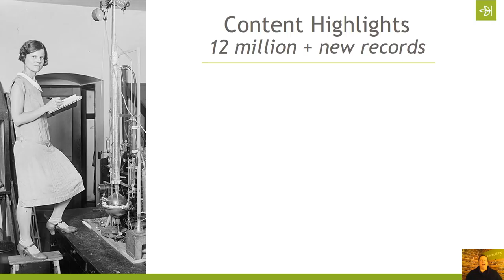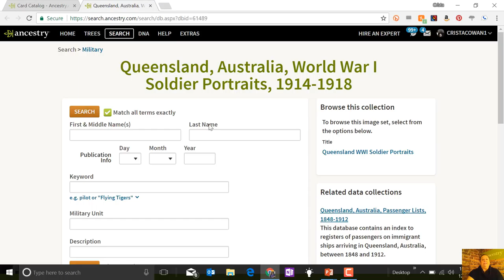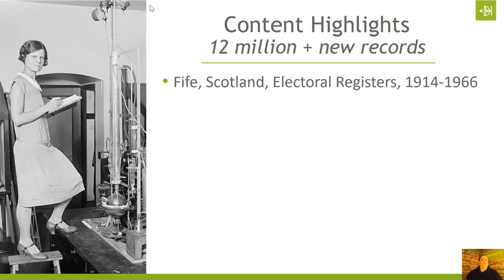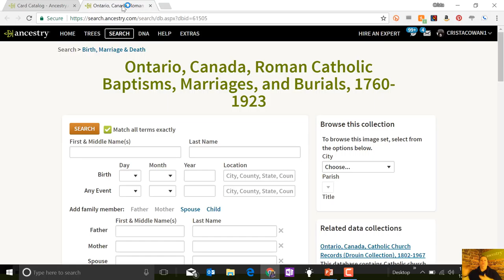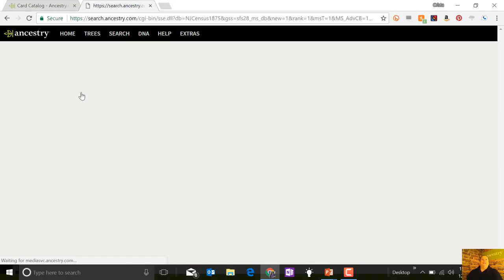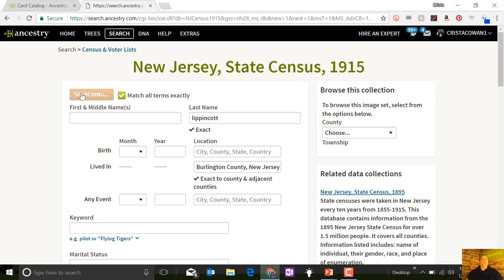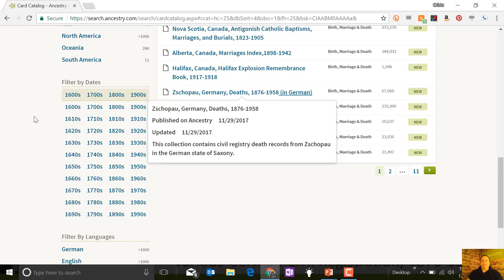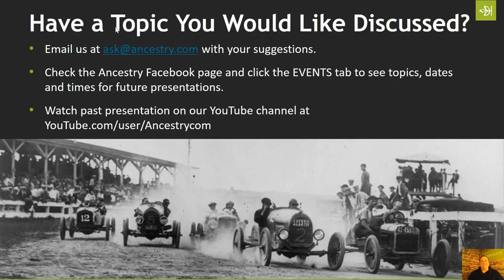December 2017 Edition | What's New at Ancestry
Join Crista Cowan for a quick look at the upcoming genealogy events Ancestry will be attending. You'll also get a look new features and tools available to help make your family history easier and more fun. Then she will review the databases full of new content released in the past month and show you how best to search them to find the stories of your ancestors' lives.